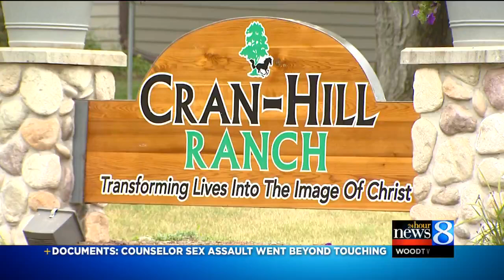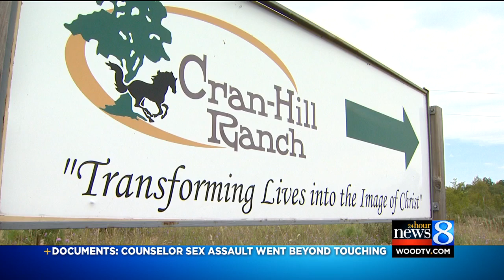Detective: Alleged victim of camp counselor feared rape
A teen told investigators that a Christian camp counselor touched him inappropriately and that he believed he was about to be raped. (Aug. 13, 2015)